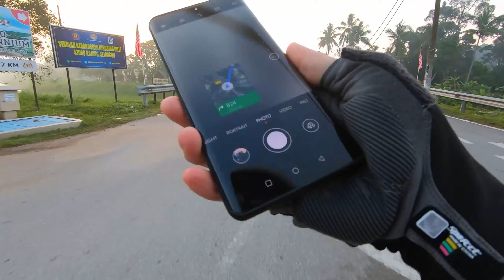Finally further distance outdoor activities ! Beranang Cycling VLOG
制作视频不易！
非常感谢有把影片看完的各位！
喜欢我的影片请用力的按个赞、订阅还有分享出去！
祝疫情期间大家健康平安！
Making videos is not easy!
Thank you very much for who watched the video!
I wish everyone health and safety during the epidemic!

Device for Recording : GoPro HERO 7 Black